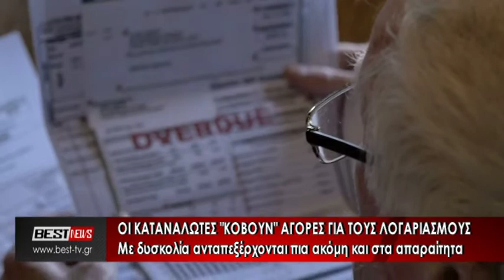Οι καταναλωτές... κόβουν αγορές για να πληρώσουν λογαριασμούς